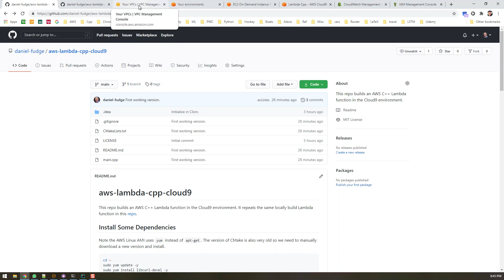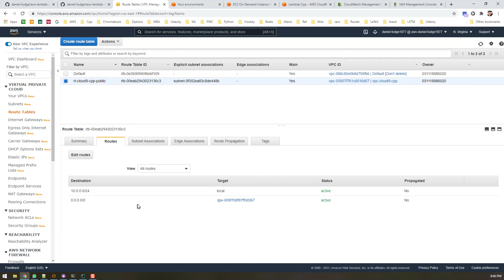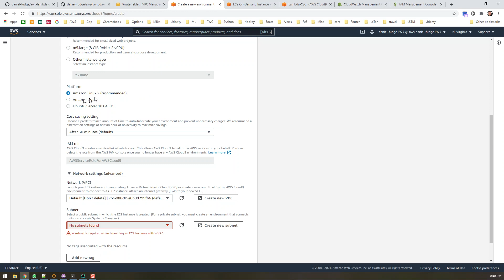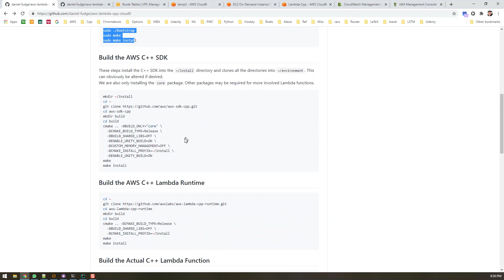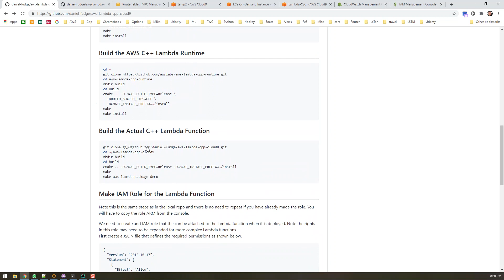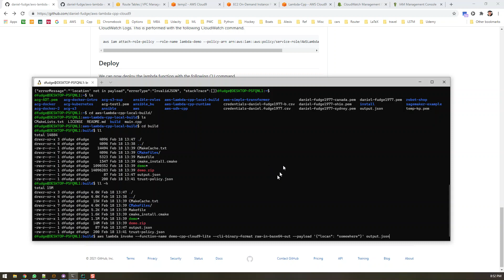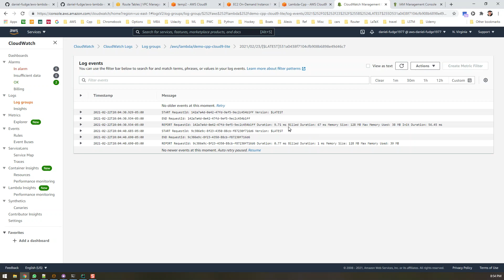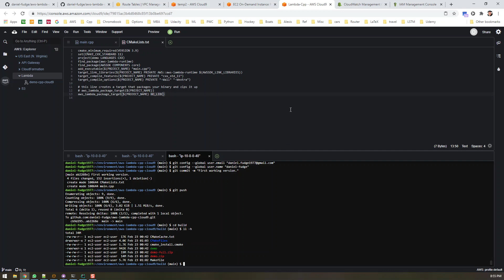Example AWS C++ Lambda Built on Cloud9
This video compares building a C++ Lambda function on Cloud9 in contrast to building locally on a PC as illustrated [here]